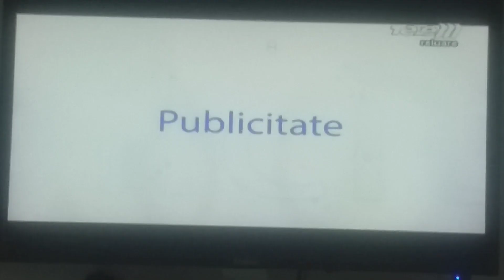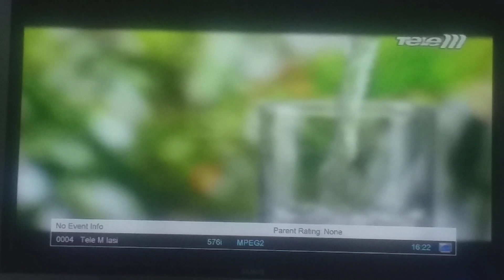Рекламный блок (Tele M Iasi, 10.01.2024, 16:18 EET/Sofia, 15:18 CET/Budapest)